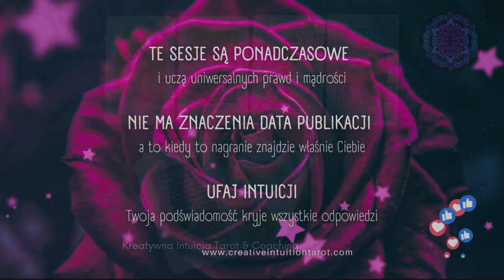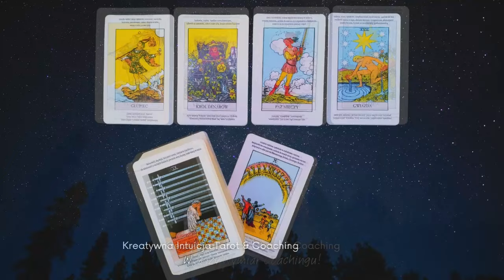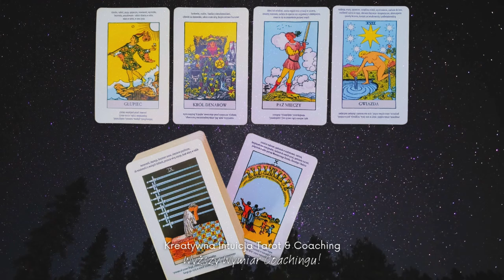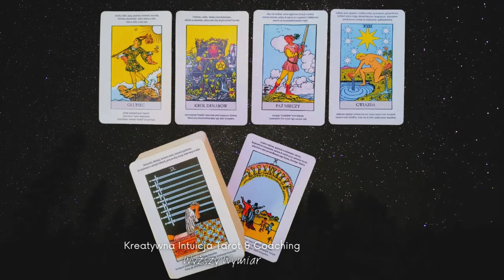TAROT DLA DUSZY💙⭐Szczęśliwa Gwiazda⭐💙 [Kreatywna Intuicja Tarot & Coaching]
Zapraszam na sesję tarot & coaching - unikalne, kreatywne spotkanie coachingowe przy kartach Tarota i nie tylko.

lifecoaching lifecoach Czytam karty aby wyzwolić w moich słuchaczach pozytywną refleksję na temat ich samych, ich życia, sytuacji, z którą się mierzą. Nie przepowiadam przyszłości, ale moimi inspiracjami wspieram Cię i motywuję w jej świadomym tworzeniu. 💙

*** Talie w czytaniu ***
Tarot / Karty Ridera Waite'a

Intro audio: night-jazz-beats-Oleksandr Yemelin Pixabay
Grafika, video, animacje - Canva Pro
Edit - Chlipchamp
Audio - Cosy fireplace / Clipchamp

MJ💙